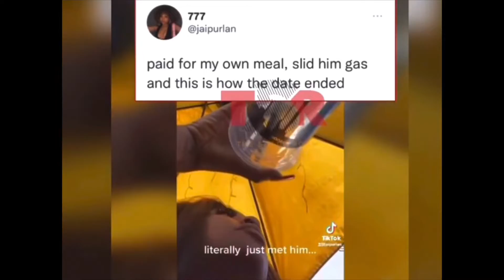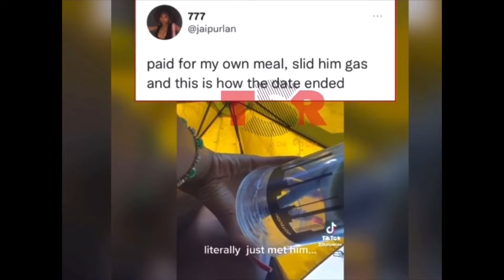Give up the gas& a$$| Its a Rico | wow, crazy | thoughts on a first date | UWS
So, ladies are you giving up both gas and arsé on the first date?
Fellas where’s the disconnection?